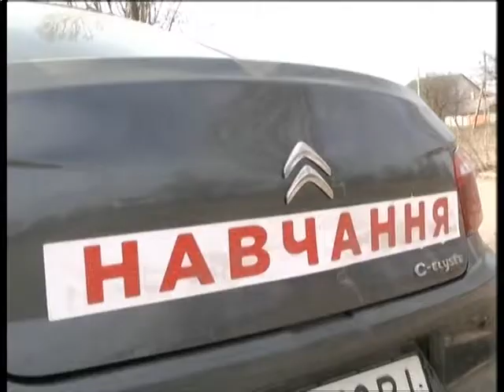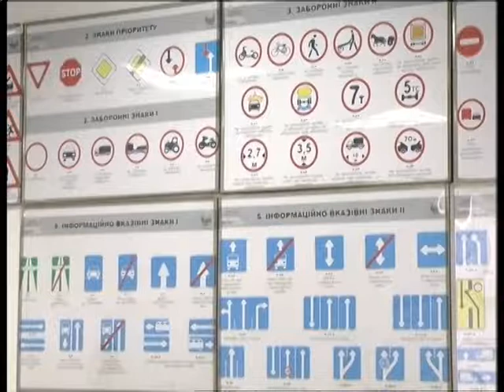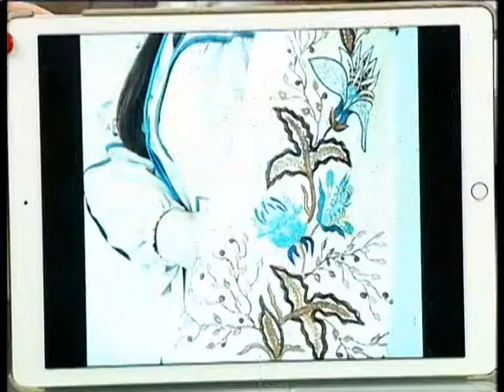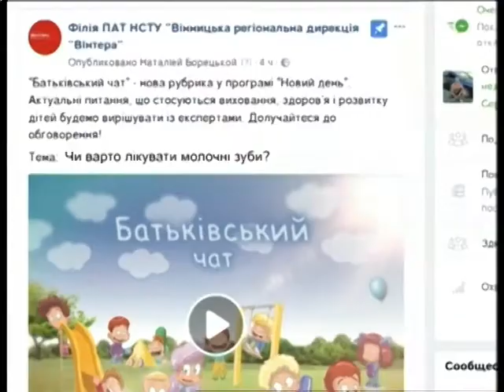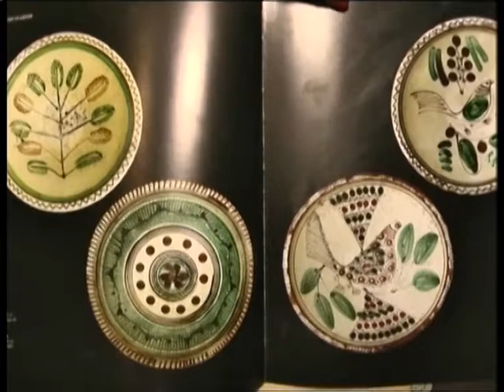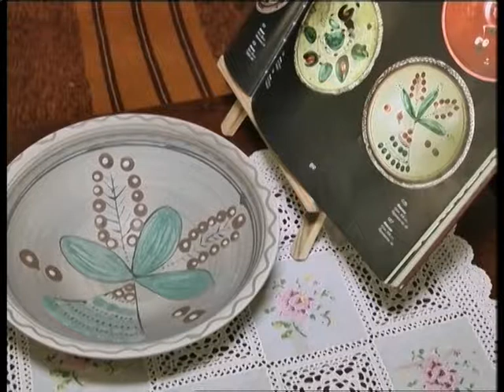НД_17.05.2018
Тема: День вишиванки.